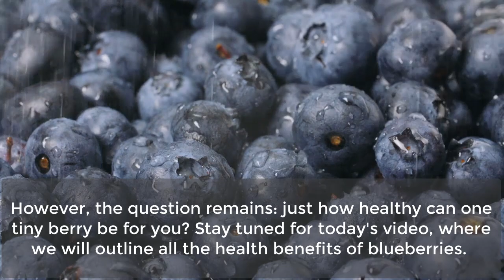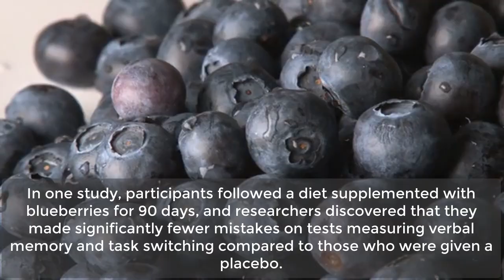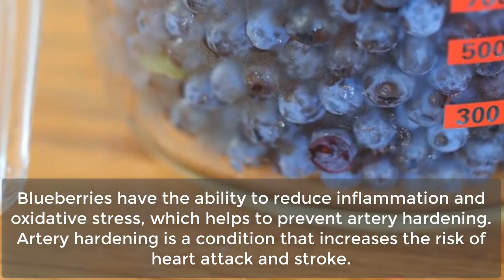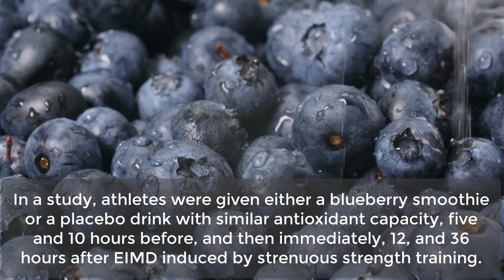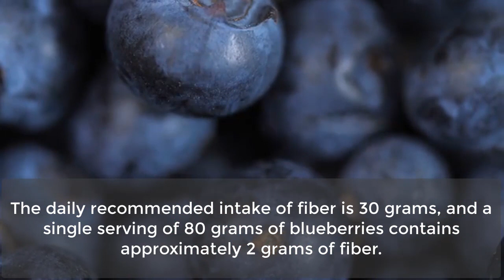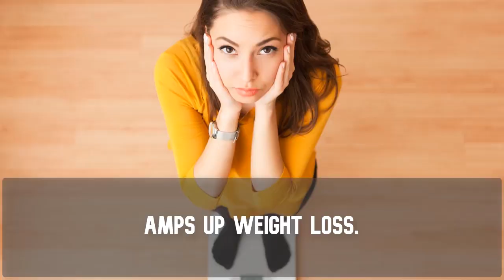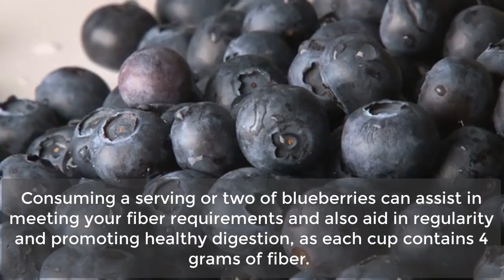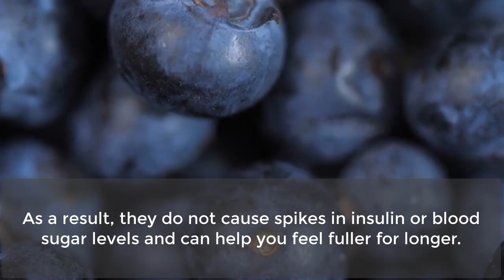What Happens To Your Body When You Eat Blueberries Every Day | How to cook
In this video, we explore the incredible health benefits of incorporating blueberries into your daily diet. Blueberries are a superfood that is rich in antioxidants, vitamins, and minerals that can improve your overall health and well-being. We delve into the science behind how blueberries can boost your brain function, protect against heart disease, lower blood pressure, and even aid in weight loss. We also discuss the various ways in which you can easily incorporate blueberries into your daily routine, whether it be through smoothies, salads, or as a snack. So if you're looking for an easy and delicious way to improve your health, be sure to watch this video and discover what happens to your body when you eat blueberries every day.